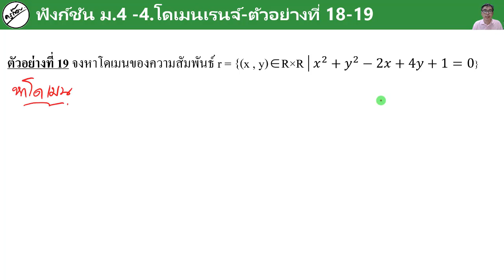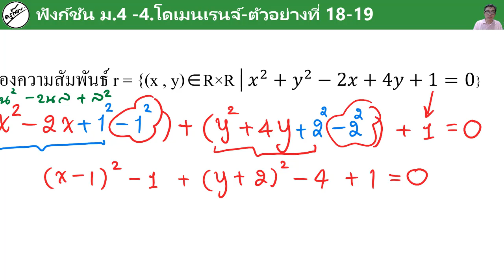ฟังก์ชัน EP.9 4.การหาโดเมน ตัวอย่างที่ 18 - 19 (ครูก๊อบ)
A-Level คณิต1 คณิตประยุกต์1 ฟังก์ชัน ม.4 คอร์สเนื้อหา
🙂[ZOOM] สอนสดออนไลน์ ราคา 2,000 บาท / 5 ชม.  หลักสูตรไทย
สรุปเนื้อหาพอเข้าใจ , ทำแบบฝึกหัด เพิ่มเกรด เตรียมสอบเก็บคะแนน , กลางภาค / ปลายภาค หรือ ติวสอบ(O-NET / 9 สามัญ / เตรียมสอบคณิตประยุกต์) อื่น ๆ
💚Line : @orp8971k
📲โทร.0962615364